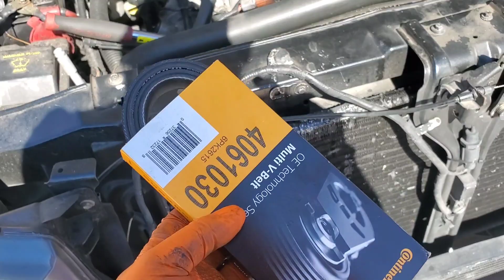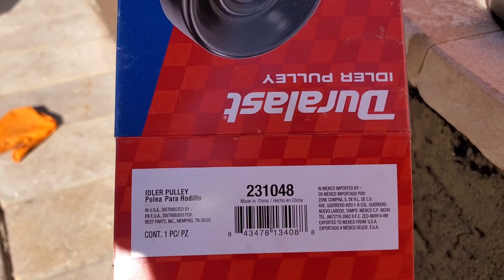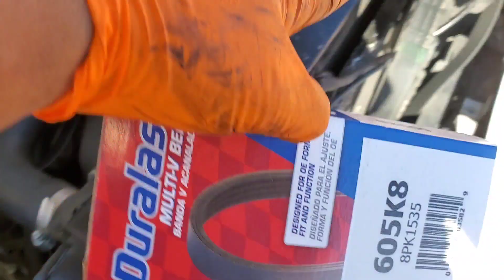FORD F150 2008 5.4 EDICIÓN ROUSH COMO CAMBIAR BANDA Y POLEAS